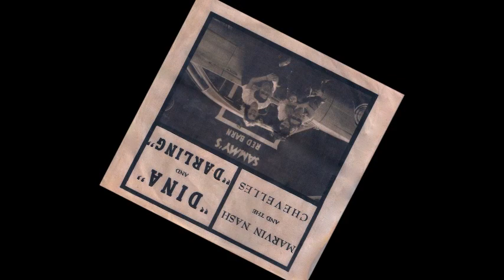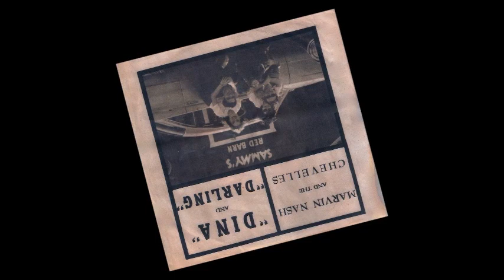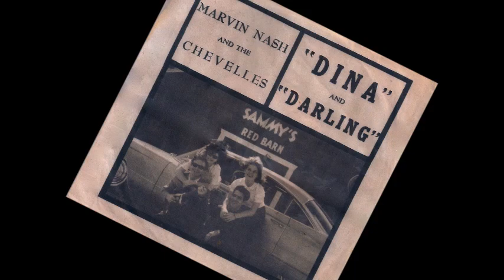DOO WOP Marvin Nash and The Chevelles - Darling (1963)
Released on Pharaoh 115 /
VA - The White Group Sound Vol. 01 /